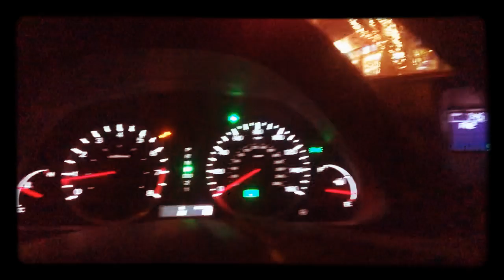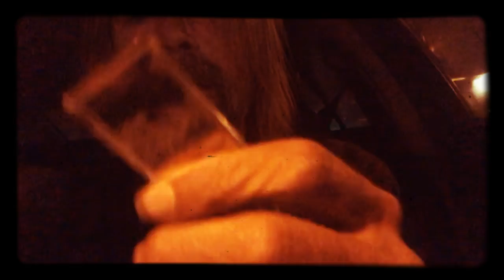THE LAST HAPPY BIRTHDAY 7 (CHRISTMAS IN THE CAR)